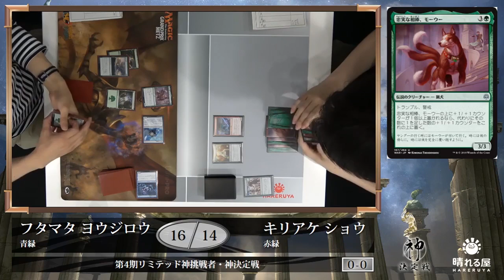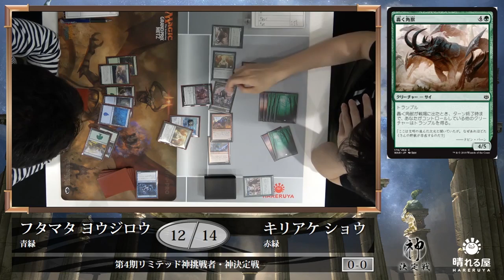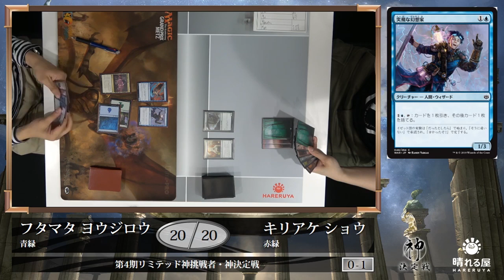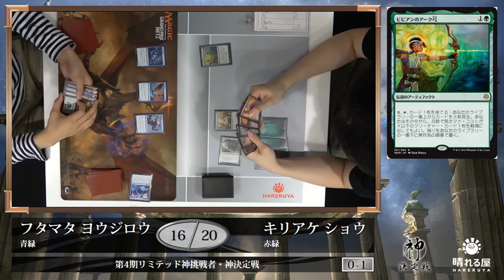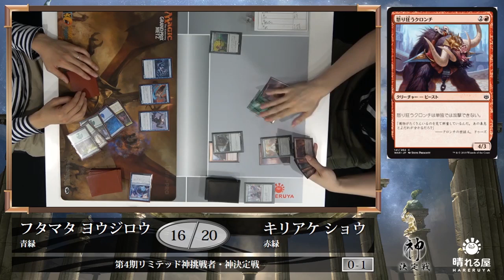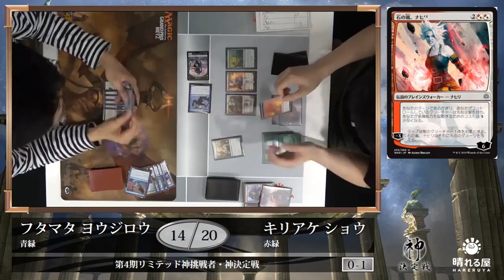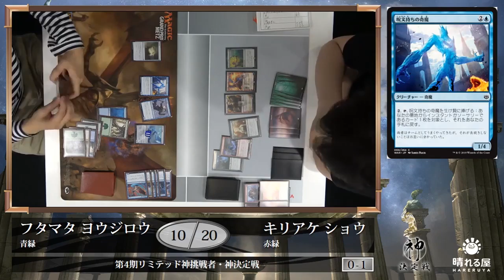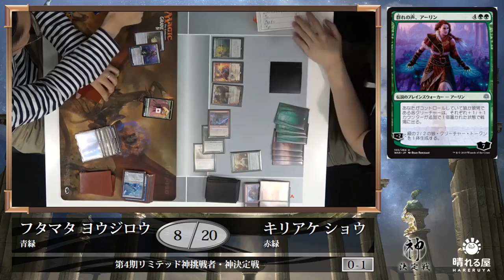【大会アーカイブ】 第4期リミテッド神挑戦者決定戦 決勝 二俣 洋次郎 vs 桐明 衝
フォーマットの頂点を決める闘い、神挑戦者決定戦。
決勝の激闘をお届けします！